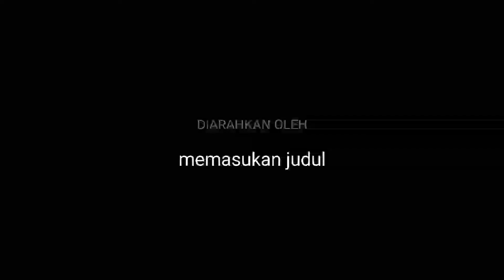Hikmah ke 48 Oleh Syeik Sholahuddin Al-Mustawi | ngaji kitab Hikam PCI NU Tunisia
الحكمة الثامنة والأربعون: من علامات موت القلب عدم الحزن على ما فاتك من الموافقات، وترك الندم على ما فعلته من وجود الزلاّت